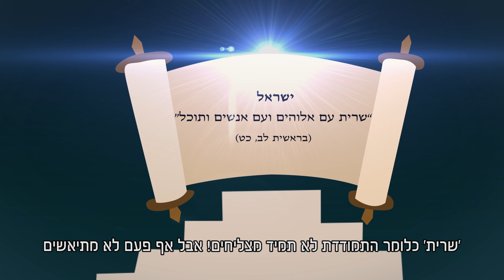יסודות האמונה - "תשובה" - סרטון אנימציה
נהנתם ? החכמתם ? מעוניינים לחזק את 'ערוץ מאיר' ? לתרומה מאובטחת הכנסו אנימציה : יוסי שחר

תשובה
למושג "חזרה בתשובה" יש היום הקשר מעט מאיים. המחשבה המיידית היא על ניתוק ממעגלי החיים הקודמים ומַעבר לאורח חיים של "דוסים". זוהי כמובן הבנה גולמית מאוד של המושג תשובה. בעומק העניין, "תשובה" היא תהליך נפשי שכל אדם עובר אותו בכל רגע.
על פי רוב, המושגים "תשובה" או "חזרה בתשובה" מתקשרים כיום למעבר מאורח חיים חילוני לאורח חיים דתי. מעמיקים יותר מותחים את מושג התשובה לתיקון כישלון של האדם בכל תחום, לאו דווקא דתי. החוטא שסטה מאורח החיים התקין, מתחרט על כך, ופותח בתהליך המשיב אותו אל המסלול הנכון. תהליך המורכב מכמה שלבים - חרטה על העבר, עזיבת החטא, וידוי וקבלה לעתיד. הבנות אלו, למרות נכונותן, מדברות על התשובה כמציאות מקרית המתבקשת רק כאשר אירעה תקלה הזוקקת תיקון. המדרש (תנא דבי אליהו רבה, לא), מציע לנו תשובה מסוג אחר. על פי המדרש, "תשובה קדמה לעולם". כלומר, התשובה איננה רק תיקון כישלונותיו האישיים של האדם הקורים מדי פעם, אלא הכוח המניע את המציאות כולה.
הרב אברהם יצחק הכהן קוק בספרו אורות התשובה מסביר כי אין מדובר כאן על התשובה במשמעותה המצומצמת, כתיקון כישלונות אישיים של אדם פרטי - אלא על תשובה המשמשת כאידיאל העליון של החיים. ביסוד המציאות עומדת ה"תשובה", כלומר השאיפה להתקדמות. העולם הברוא, המצומצם לעומת העולם האלוהי, בעצם בריאתו כבר מצוי בסוג מסוים של "חטא" הזוקק "תשובה". המציאות האלוהית היא אינסופית ואילו אנו כברואים מצויים בעולם מוגבל, ואנו מעוניינים "לשוב" אל המקור, אל האינסוף שממנו באנו. התשובה אינה רק מעבר מכישלון להצלחה, אלא מעבר מצמצום למרחב, מעמידה במקום להתקדמות. התביעה להבין טוב יותר, להיות מוסרי יותר, ללמוד יותר, להשתכלל מכל הבחינות כולן - בטכנולוגיה, במדע, ברפואה, בחקלאות, בלאומיות, באהבה, בתורה, במצוות ובכל כוחות החיים - אלה הן תנודות של תשובה. יתרה מזאת, לא רק האדם זקוק לתשובה, אלא המציאות כולה: הדומם, הצומח והחי. ישנו תהליך אבולוציוני השורה בקוסמוס כולו, יצר חיים הדוחף את המציאות כולה להתקדם הן בממד הביולוגי ועל אחת כמה וכמה בממד הרוחני, כדברי חכמים: "אין לך כל עשב ועשב שאין לו מזל ברקיע שמכה אותו ואומר לו גדל" (בראשית רבה י, ו). המציאות העולמית הולכת ומתעלה, הולכת ו"שבה בתשובה", חוזרת אל מקורה האלוהי.
על פי כיוון חשיבה זה, מובן כי האדם קרוי אל התשובה לא רק לאחר כישלון, אלא בכל רגע מחייו. כל השתפרות מסוג כלשהו, תיקון זווית מסוימת בחיים - נכללים בגדר ה"תשובה". האדם השלם הוא אשר "כל ימיו בתשובה" (שבת קנג, א). כלומר, האדם העוסק בשיפור מתמיד של אישיותו והעולם הסובב אותו. [יש המסבירים בדרך זו את דבריו של רבי אבהו במסכת ברכות (לד, ע"ב) כי ב"מקום שבעלי תשובה עומדים, צדיקים גמורים אינם עומדים". כלומר, מי שנמצא בעיצומו של תהליך שיפור, יש בו צד הגדול מצדיק "גמור" - אדם שהגיע למעלה עליונה אולם "גמר" וחתם את התקדמותו בשלב זה או אחר.]
תהליך התשובה הוא למעשה תהליך ההתקדמות של כל המציאות, הן המציאות הטבעית הן המציאות האישית. העולם כולו הוא חלק מן המציאות האלוהית ההולכת ומתקדמת, כאשר עצם העמידה במקום - היא החטא. הרב קוק מגדיר זאת כך: "העקשנות לעמוד תמיד בדעה אחת, ולהתמך בה בחבלי החטאת שנעשו למנהג, בין במעשים, בין בדעות, היא מחלה הבאה מתוך שיקוע בעבדות קשה, שאינה מניחה את אור החרות של התשובה להאיר בעוצם חילה. כי התשובה היא שואפת לחופש מקורי אמיתי שהוא החופש האלוהי שאין עמו שום עבדות" (אורות התשובה, ה, ה). במילים אחרות, להיות עקשן, לקפוא במקום, לא לאפשר למציאות להתקדם - זהו ההפך מהתשובה.
לעומת זאת, לא לעצור, להתקדם כל העת, לא להיכנע, להיות חופשי מכל מוסכמה או מגבלה - זוהי התשובה האמתית.